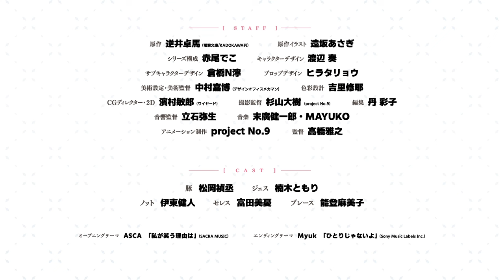アニメ『豚のレバーは加熱しろ』キャラクターPV｜豚（CV.松岡禎丞）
「この物語を通して諸君に伝えたいことはただ一つ、『豚のレバーは加熱しろ』ということだ」

豚のレバーを生で食べ、異世界で豚になってしまった冴えないオタク。
剣も魔法も使えないが、理系大学生として培ってきた知恵と機転でピンチを切り開く。
身体は家畜、頭脳はオタク。その２つ名は、眼鏡ヒョロガリクソ童貞！

豚｜CV.松岡禎丞

第26回電撃小説大賞《金賞》受賞作、
TVアニメ「豚のレバーは加熱しろ」は2023年10月より放送・配信開始！！

■放送情報
TOKYO MX、とちぎテレビ、群馬テレビ、BS11：10月7日より毎週土曜24：30～
読売テレビ：10月9日より毎週月曜26：59～
CBCテレビ：10月11日より毎週水曜26:07～
AT-X：10月10日より毎週火曜21：00～ ※リピート放送あり

■配信情報
dアニメストア、ABEMAにて地上波同時・最速先行配信開始！　10月7日より初回土曜24：30～
ほか各配信サービスでも順次配信開始予定。

■スタッフ
原作：逆井卓馬（電撃文庫/KADOKAWA刊）
原作イラスト：遠坂あさぎ
シリーズ構成：赤尾でこ
キャラクターデザイン：渡辺 奏
サブキャラクターデザイン：倉橋N濘
プロップデザイン：ヒラタリョウ
美術設定・美術監督：中村嘉博（デザインオフィスメカマン）
色彩設計：吉里修耶
CGディレクター・2D：濱村敏郎（ワイヤード）
撮影監督：杉山大樹（project No.9）
編集：丹 彩子
音響監督：立石弥生
アニメーション制作：project No.9
監督：高橋雅之

■キャスト
豚：松岡禎丞
ジェス：楠木ともり
ノット：伊東健人
セレス：富田美憂
ブレース：能登麻美子

■主題歌
オープニングテーマ：ASCA「私が笑う理由は」（SACRA MUSIC）
エンディングテーマ：Myuk「ひとりじゃないよ」（Sony Music Labels Inc.）